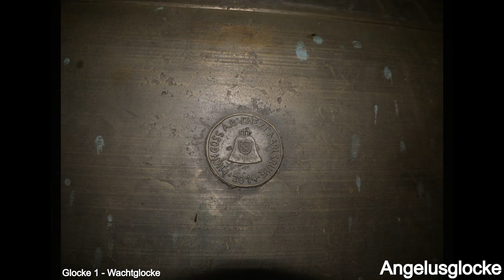Lüneburg [D.-LG] - Die Glocken der evang. Kirche St. Johannis, Geläutepräsentation (Turmaufnahme)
In einer dreiteiligen Videoreihe sollen nun die Geläute der drei evangelischen Innenstadtkirchen der Stadt Lüneburg im Norden Niedersachsens vorgestellt werden. In diesem Video wird das achtstimmige und gleichzeitig schwerste Geläut der größten der drei Kirchen vorgestellt - das Geläut von St. Johannis.
Die Geschichte der Kirche geht bis in das Jahr 1289 zurück. Von diesem Jahr an bis in das Jahr 1308 wurden drei etwa gleichhohe Kirchenschiffe in "neuartiger" Hallengestaltung errichtet. Der Turm der Kirche wurde das erste Mal im Jahr 1319 erwähnt. Der 110 Meter hohe Turm wurde schließlich 1384 fertiggestellt. Im Jahr 1801 stürzte die Bekrönung des Turmes herab und in den Folgejahren wurde ein neuer Turmhelm errichtet. Ein weiteres Mal musst der Turmhelm zwischen 1970-und 1975 abgetragen werden, da er massive Holzschäden bedingt durch den Holzwurm aufwies. Heute besteht der Turmhelm größtenteils aus einer Stahlkonstruktion und der Turm ist mit einer Höhe von ca. 108,7 Metern einer der höchsten Kirchtürme in Niedersachsen. Weiterhin erwähnenswert ist, dass der Turm durch den sandigen Untergrund eine schiefe Lage hat und dabei die Turmspitze ca. 220cm aus dem Lot steht.
Das Geläut besteht seit 2014 wieder aus acht Läuteglocken aus Bronze. Mit der damaligen Erneuerung des Turmes begann auch die sehr interessante Glockengeschichte des schwersten Geläutes der Stadt Lüneburg.
Nachdem die wertvolle Apostelglocke aus dem Jahr 1436 - gegossen von Gehrt Klinghe aus Bremen - im Jahr 1982 sprang, wurde sie 1984 aus dem Turm entfernt und bei Lachenmeyer in Nördlingen restauriert und in Stand gesetzt. Die anderen noch heute bestehenden historischen Glocken verblieben im Turm. Hierbei fällt besonders auf, dass diese Glocken für die Gießer in eher untypisch schweren Rippen gegossen wurden. Im Jahr 2008 sprang schließlich auch die Probeglocke, und die kleine Schelle war ebenfalls reparaturbedürftig geworden, und es kam die Frage auf, ob man die Gelegenheit nicht nutzen sollte, um das Geläut vollständig zu restaurieren oder gar zu erweitern - denn es fehlte zum Beispiel seit dem ersten Weltkrieg die große Wachtglocke, da sie zu Rüstungszwecken eingeschmolzen wurde. Nach Beratungen im Landeskirchenamt und in der Gemeinde selbst, entschied man sich für eine umfassende Sanierung und Erweiterung des Geläutes, die bei vielen Gemeindemitgliedern sofort Anklang fand. Man konnte durch die große Spendenbereitschaft der Lüneburger schließlich den Guss einer Bet- und einer Taufglocke realisieren. Durch eine weitere sehr großzügige Spende konnte die Gemeinde schließlich sogar den Zuguss der fehlenden Wachtglocke realisieren. Die beiden kleineren Glocken (Bet- und Taufglocke) wurden Ende 2013 bei Bachert in Karlsruhe gegossen - die große Wachtglocke wurde dort ebenfalls Anfangs 2014 gegossen. Gestaltet wurden die Glocken von dem ehemaligen Dekan Dieter Eisenhardt aus Backnang. Die gesamte Läutetechnik konnte bei der umfassenden Sanierung ebenfalls ausgetauscht und erneuert werden. Seither erklingen wieder acht Glocken aus dem Turm von St Johannis, welche die Menschen zum Gottesdienst rufen.

DIE LÄUTEGLOCKEN:

Glocke 1 (Wachtglocke) | a°-4 | 6.965kg | d=2.089mm | 2014, A. Bachert (Karlsruhe)
Glocke 2 (Apostelglocke) | h°-8 | 4.860kg | d=1.955mm | 1436, Ghert Klinghe (Bremen)
Glocke 3 (Sonntagsglocke) | cis'-3 | 2.704kg | d=1.604mm | 1718, J. Chr. Ziegner (I)
Glocke 4 (Betglocke) | d'-1 | 2.700kg | d=1.543mm | 2013, A. Bachert (Karlsruhe)
Glocke 5 (Probeglocke) | e'-2 | 1.723kg | d=1.354mm | 1607, Pauls Vos (I)
Glocke 6 (Taufglocke) | fis'-2 | 1.411kg | d=1.223mm | 2013, A. Bachert (Karlsruhe)
Glocke 7 (Große Schelle) | d''-10 | 464kg | d=875mm | 1436, Ghert Klinghe (Bremen)
Glocke 8 (Kleine Schelle) | e''-10 | 313kg | d=762mm | 1519, H. v. Kampen

Disposition: a°, h°, cis', d', e', fis', d'', e''

Quellen: ~Gemeindeseite der St. Johannisgemeinde Lüneburg, Wikipedia Artikel zur St. Johanniskirche Lüneburg; eigene Informationen, Bilder/Videos, Tonaufnahmen: J.B., J.R., H.H.

Ein ganz großes Dankeschön geht an alle Zuständigen der St. Johannisgemeinde für die Ermöglichung der Aufnahmen, insbesondere möchte ich Herrn Dr. Grürmann für den freundlichen Empfang, die netten Gespräche und die Unterstützung und Umsetzung unseres Vorhaben danken.
Auch möchte ich Jörn und Henry für die wunderbare Zusammenarbeit und den tollen und gelungenen Tag danken. Es war klasse! :-)

Glockentürme und Glockenstuben sind keine öffentlicher Zugang. Diese Aufnahme wurde organisiert und die Videos unter der Einverständniserklärung der jeweiligen Gemeinde erstellt und veröffentlicht.
Bei der Verwendung meiner Videos bin ich als Urheber darüber in Kenntnis zu setzten. Ebenfalls benötigt der User anschließend meine schriftliche Genehmigung für die anschließende Verwendung der Aufnahmen.

Aufnahmedatum: Freitag, 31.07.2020 im Rahmen eines Sonderläutens.